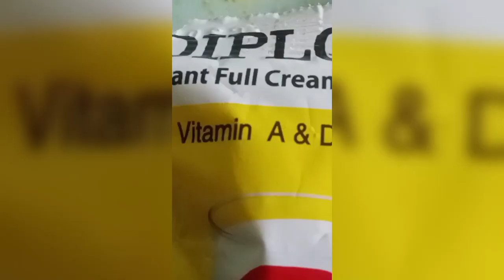কাঁচা আমের শরবত. how to make a mango juice.. video.food.love.# @Yasmin akhtar 4703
ঘরে থাকো উপকরণ দিয়ে বানিয়ে ফেলুন কাঁচা আমের শরবত.

 উপকরণ

কাঁচা আম ২ পিস
পুদিনা পাতা চার পাঁচটি
শাদমতো লবণ
তিনটে চামচ চিনি
দুই চা চামচ গুড়া দুধ
পরিমাণ মতো পানি
ও পছন্দ অনুযায়ী মরি চ

আমি এখানে শুকনো মরিচ পুড়িয়ে নিয়েছি নিয়েছি আপনারা চাইলে কাঁচা মরিচ অন্য কোন মরিচ দিতে পারেন
প্রস্তুত প্রণালী
সব উপকরণ একটি ভালোভাবে ভিলিন্ডারে ব্লেন্ড করে নিন
ভালোভাবে ভিলেন হয়ে গেলে কাঁচের পাত্রে নামিয়ে পরিবেশন করুন
সাথে দুই টুকরো বরফ কুচি মিশিয়ে নিতে পারেন.
হয়ে গেল গরমের ঠান্ডা কাঁচা আমের শরবত